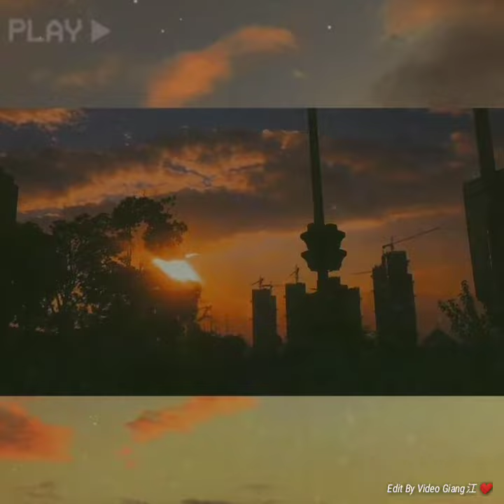kudasai - a light of mine(Beautiful sunset I love it)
*song:kudasai - a light of mine
 If you want to submit track(s), please send me a mail with your track and artist name.

___________Tkanks For watching____________